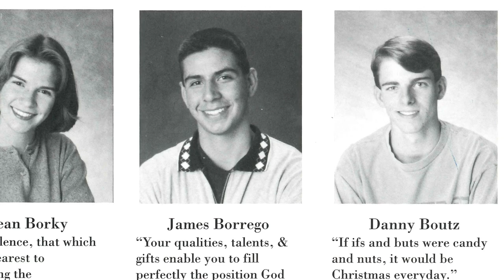James Borrego ’96 – Distinguished Alumni Award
James graduated from Albuquerque Academy in 1996. He attended Northeastern Junior College in Sterling, Colorado for one year where he played on the basketball team. After his freshman year, James transferred to University of San Diego where he played and later began his coaching career

After coaching two years at USD, James then began his NBA career with the San Antonio Spurs. He gained his initial head coaching experience in the NBA serving the final 30 games of the 2014-15 season as the interim head coach for the Orlando Magic. James was named the eleventh head coach in Hornets franchise history in May 2018.

In his 16 seasons in the NBA, Borrego has been a part of staffs that have led teams to the playoffs 11 different times in his time in San Antonio and New Orleans.  Borrego has been a part of two NBA championship teams and been to four Conference Finals total.

Borrego has dedicated much of his time in the offseason to expanding the game of basketball’s international influence.  He participated in the NBA’s Basketball Without Borders program in Asia, Argentina, and the Americas as well as NBA Camp Cuba.

Borrego earned a bachelor’s degree in English and a master’s degree in leadership studies from USD. He and his wife Megan, who is also a class of ‘96 alum, have a daughter, Grace, and two sons, Zachary and Nicholas.